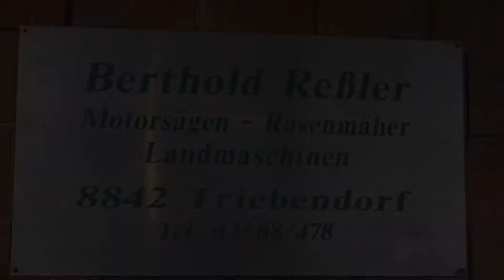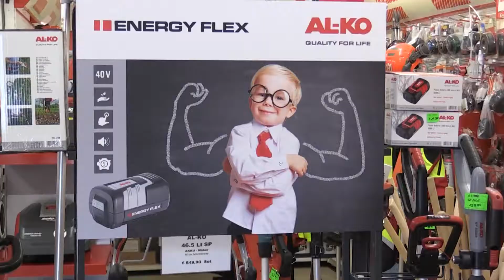Berthold Reßler - Motorsägen / Rasenmäher / Landmaschinen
Fa. Berthold Reßler in Triebendorf ist ihr Ansprechpartner in Sachen Motorsägen, Rasenmäher, Lanmaschinen und Hydraulik.